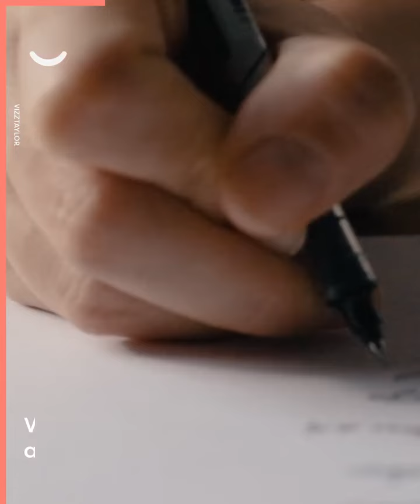My Mother's Invasive Post-Pregnancy Rules